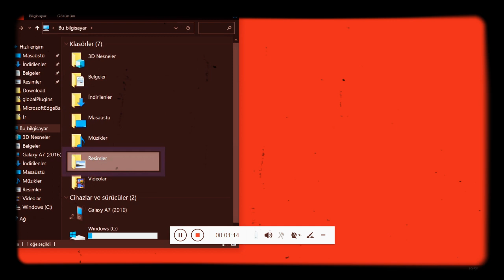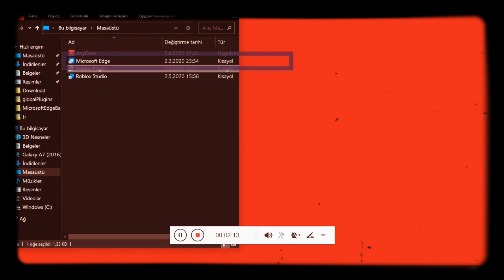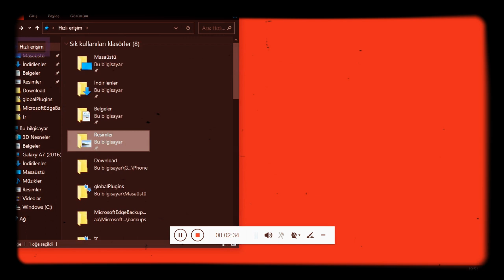Bu bilgisayar uygulamasını windows gezgininden çalıştırın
Bu bilgisayar uygulamasını windows gezgininden çalıştırın ve içeriklerini daha farklı görüntüleyin...